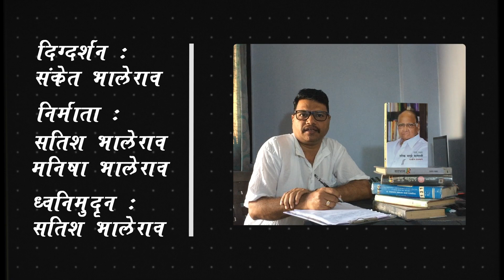Warrior @ 80 Documentary and Short Film Competition Entry No : RWT125 Director : Sanket Bhalerao